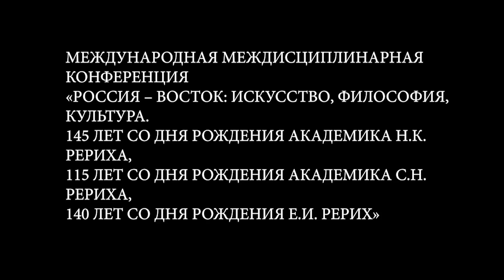Конференция «РОССИЯ – ВОСТОК: ИСКУССТВО, ФИЛОСОФИЯ, КУЛЬТУРА» в РАХ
Международная междисциплинарная конференция «РОССИЯ – ВОСТОК: ИСКУССТВО, ФИЛОСОФИЯ, КУЛЬТУРА. 145 ЛЕТ СО ДНЯ РОЖДЕНИЯ АКАДЕМИКА Н.К. РЕРИХА, 115 ЛЕТ СО ДНЯ РОЖДЕНИЯ АКАДЕМИКА С.Н. РЕРИХА, 140 ЛЕТ СО ДНЯ РОЖДЕНИЯ Е.И. РЕРИХ» состоялась 14 октября 2019 года в Российской академии художеств (Москва, Пречистенка, 21)

Россия – многонациональная страна, по своему географическому положению объединившая Запад и Восток, и представляющая особый культурный мир. Искусство мыслится как феномен культуры, наиболее «отзывчивый» на влияния извне. Известные русские художники – Николай и Святослав Рерихи, Василий Верещагин, Павел Кузнецов, многочисленные художники-ориенталисты писали Восток на основе личных впечатлений и воспринятых чуткой творческой душой восточных мифов и легенд. Участники конференции обсудили проблемы межкультурного и транскультурного взаимодействия на многоаспектном поле искусства, философии, культуры